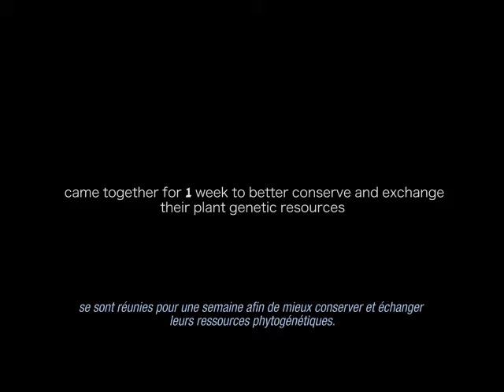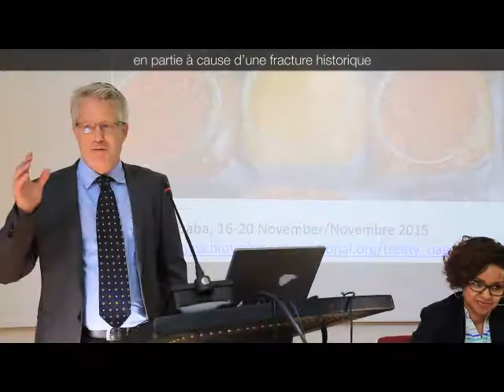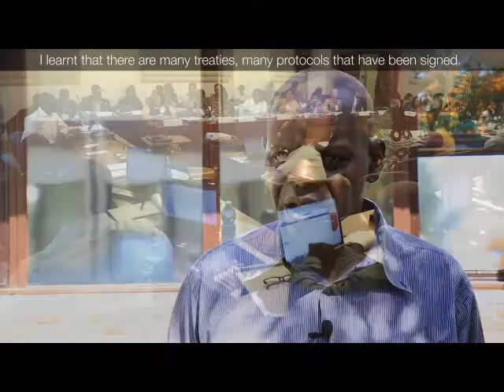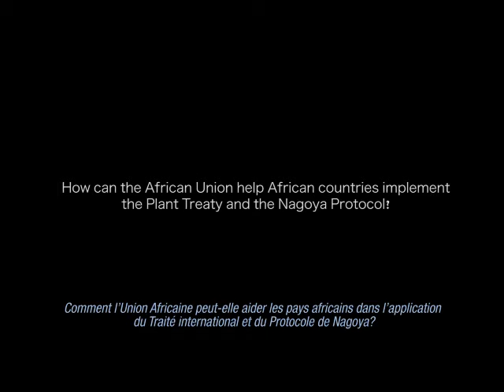Using and sharing plant genetic diversity to adapt to climate change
Utiliser et partager la diversité phytogénétique  pour s’adapter au changement climatique.

In November 2015, 11 African countries came together in Ethiopia for a 5-day workshop: 'Embedding mutually supportive Implementation of the Plant Treaty and the Nagoya Protocol in the context of  broader national  policy goals'.
This short video features interviews with attendees about why using and sharing plant genetic diversity matters for sustainable development, and lessons learned during the workshop.

Visit the workshop webpage to find presentations, related reading and media articles

To find out more about the mutual implementation of the Plant Treaty and the Nagoya Protocol, visit here:

Video has English/French Subtitles

The workshop was organized by Bioversity International and the  ABS Capacity Development Initiative, and carried out through the CGIAR Research Program on Climate Change, Agriculture and Food Security, and in partnership with the Convention on Biological Diversity, the International Treaty on Plant Genetic Resources for Food and Agriculture,  the Japan Biodiversity Fund and the African Union.